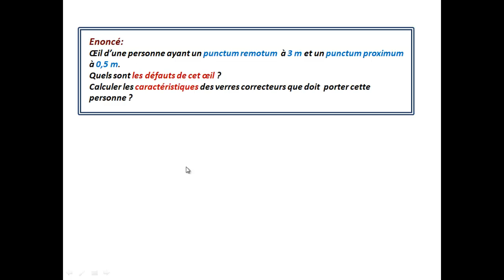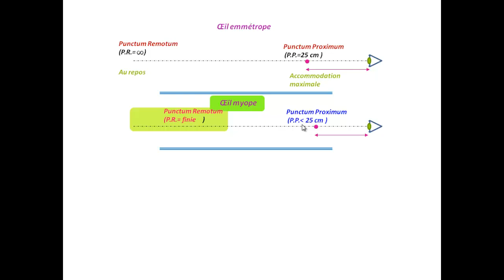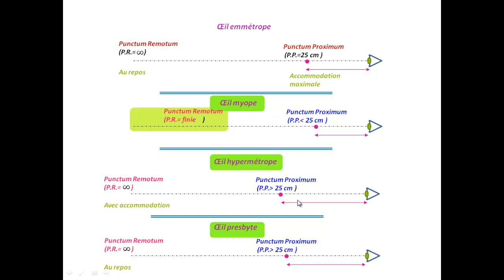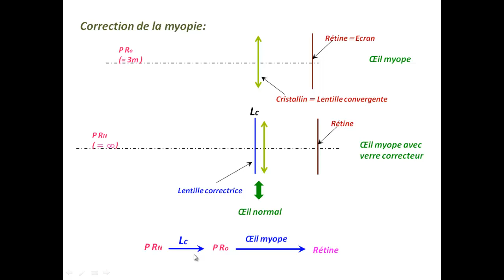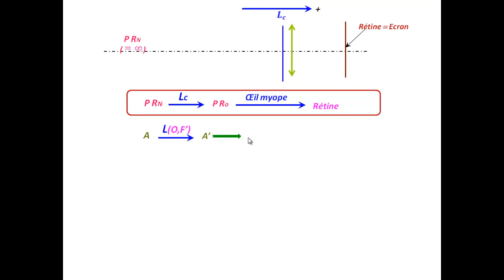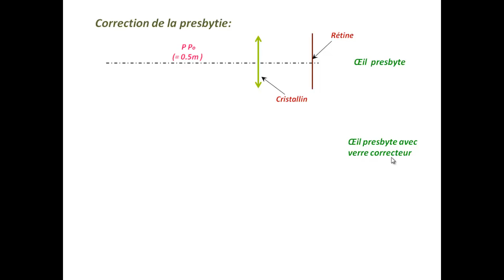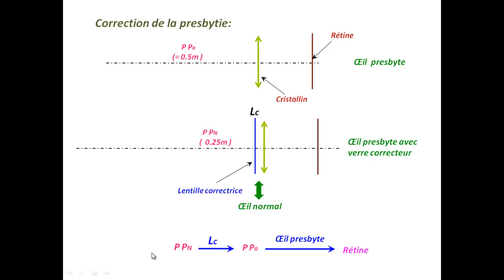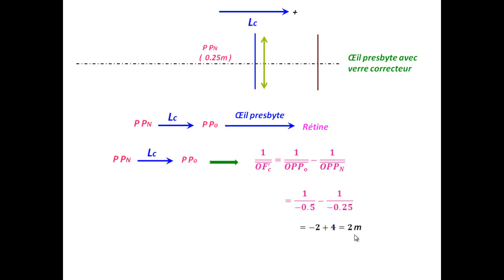Comment corriger les défauts de l’œil : exercice corrigé en optique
Déduire les défauts d'un œil d'après sa description puis  déterminer par un calcul adéquat les caractéristiques des lentilles correctricespour ces défauts; une explication détaillée a été présentée.